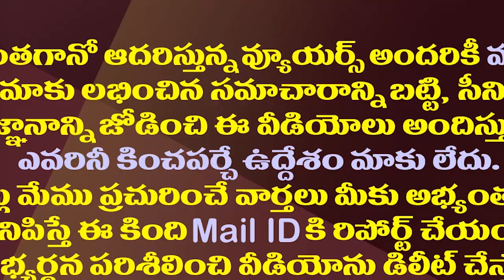అలవాటైన రీతిలో టీడీపీ మరో వెనుకడుగు..!| TDP Took Another U-Turn As Usual Again|| TDP Vs YSRCP